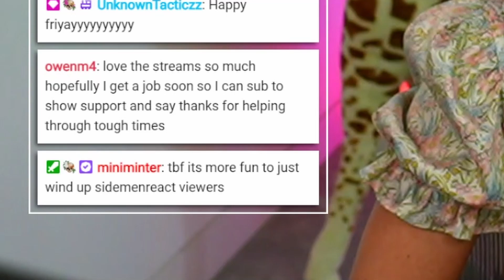FREYA MAKES SIMON CALL OFF HIS ENGAGEMENT!?